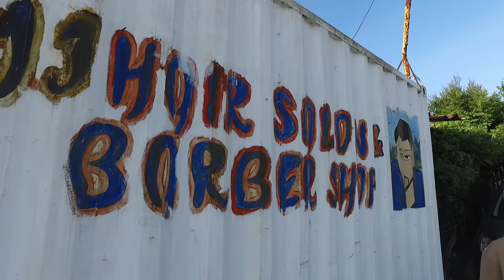openmedia township cape town